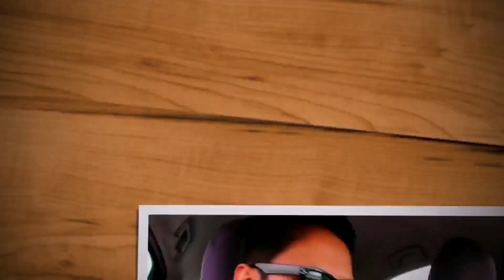Kumain ako ng Kalabaw! Plus Nagluto ng palaka ang Prinsesa ng Kusina Ep. 28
Hey Bobsters! In this episode tinikman ko ang mga padalang food ng Papa ni Mahal from Masbate. Sinamahan ko din si Mama sa Cabanatuan kung saan sya nagluto ng palaka. 😋

Get Php 500 off on your groceries by signing up using my

Follow my food journey on @Zomato!